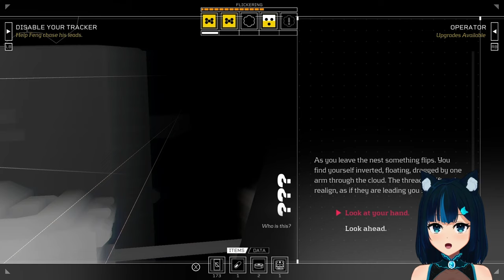[XB1] Helping whoever and whatever I can. - Citizen Sleeper #2